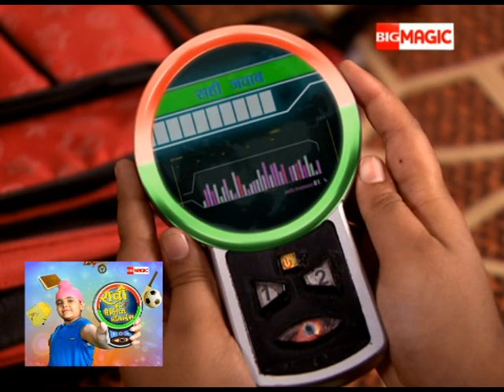Raavi Aur Magic Mobile - Best Scene - Season | 2 | - 20 - Big Magic